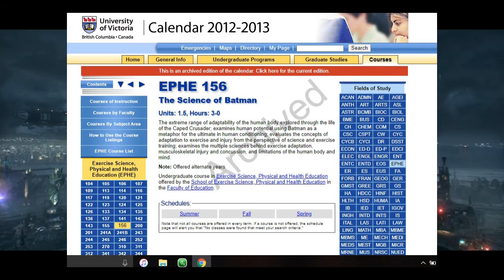Othewild Podcast #1 Batman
Ooo dude i forgot to talk about Alfred Pennyworth well this was the 1st time so i hope i get better at this .. also i hope you guys will subscribe to me .. lots of love thank you..